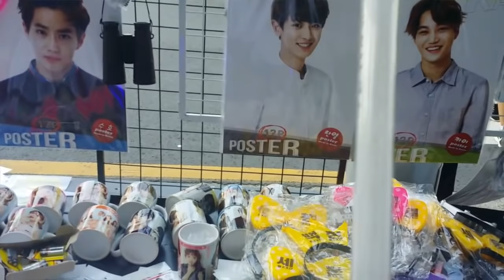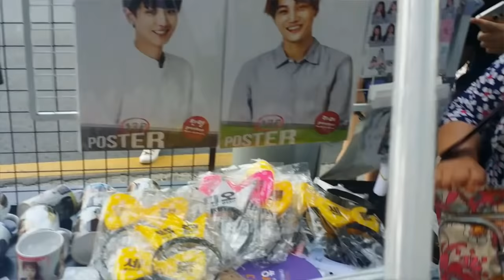CONCIERTO KPOP EN SUWON ^^ IDOLS ♡ PARTE 4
Hola chicos finalmente el video que esperaban hehe el concierto de kpop en la que asisti ^^ wiii ♡ espero les guste mucho mucho ♡♡ abrazos

♡ Bendiciones ♡